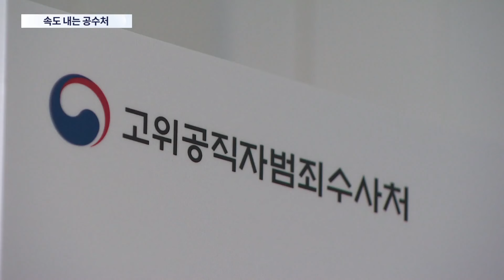공수처, 김계환 해병사령관 주말 소환…윗선수사 가속페달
민주당 이 총선에서 압승한 뒤 여권 관련 의혹에 대해 특검법을 처리 하거나 추진하면서 공수처 와 검찰의 움직임도 분주해 졌습니다. 공수처는 오전 부터 김계환 해병대사령관 을 소환해 조사하고 있습니다. 이 사건 특검법이 국회를 통과하고 대통령이 거부권을 행사할 가능성이 있는 정치권 상황과 무관치 않아 보입니다.